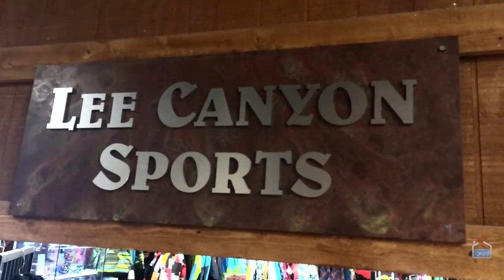Las Vegas Ski & Snowboard Lee Canyon